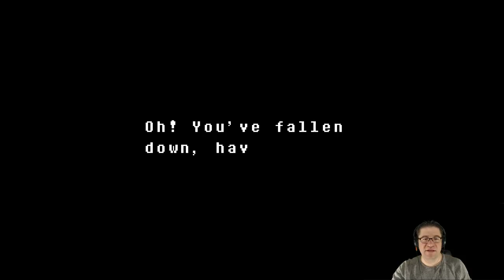Undertale - Snail Races - Episode 7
In this episode of Undertale, we pickup were we left off, and head out to see if Undyne is still after us. We end up in a bunch of garbage and fighting a dummy. :( Then there was this snail race, and a ghost that we hung out with. Love you all!

📖 Preorder today! 📖